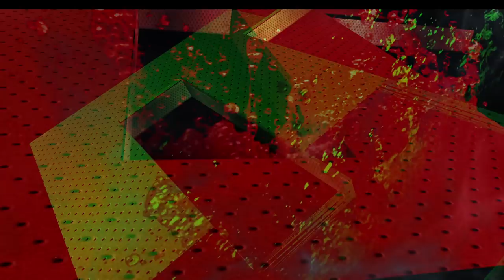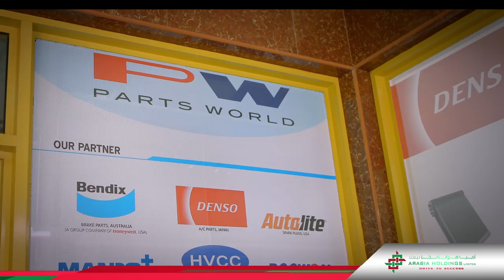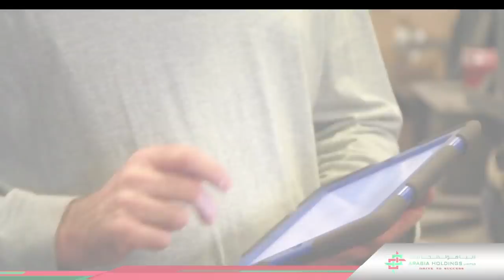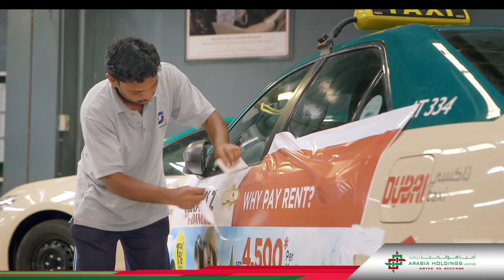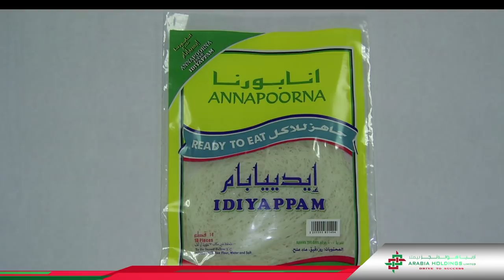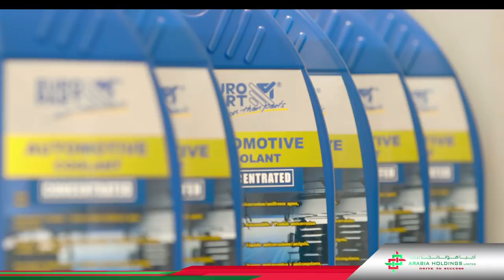ARABIA HOLDINGS Corporate Video